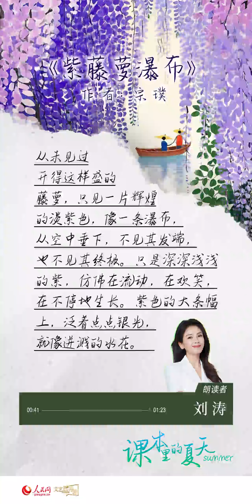【2024.06.02 課本裡的夏天丨《紫藤蘿瀑布》】劉濤傾情朗誦